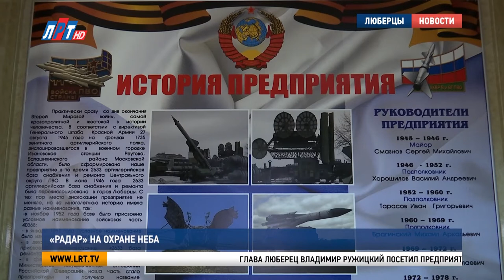«Радар» на охране неба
Глава Люберец Владимир Ружицкий посетил предприятие «Радар – 2633». Он осмотрел производственные цеха и пообщался с коллективом.

Предприятие, входящее в систему Министерства обороны РФ, создано Люберцах в 1945 году и изначально называлось «2633-яя база ремонта и хранения вооружения». Сейчас здесь трудится 120 человек. осуществляют сервисное обслуживание командных пунктов и комплексов противовоздушной обороны .

Владимир Ружицкий, глава г.о. Люберцы:
"Данное предприятие работает в системе Минобороны, Росвооружения. Занимается ремонтом техники самой разнообразной. Это уникальное предприятие, где есть и современные технологии, и требуется индивидуальный труд. Это гордость за наши вооруженные силы и за коллектив, который работает на данном предприятии".